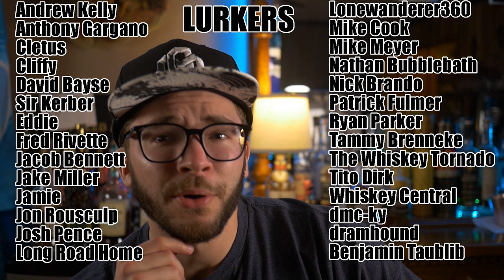Best Barrel Proof UNDER 120 proof! Rare Breed, OF 1920, Smoke Wagon, Belle Meade!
Need more whiskey tube in your life? Be sure to follow all of these channels! This community is full of amazing people, join the fun!